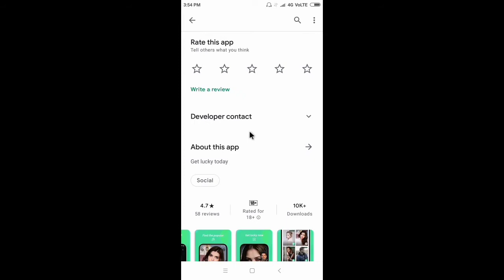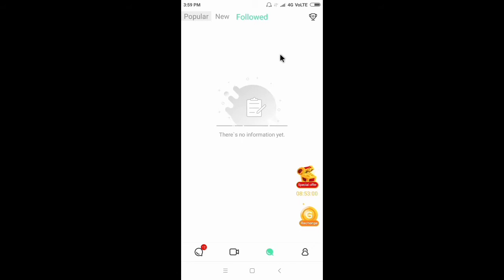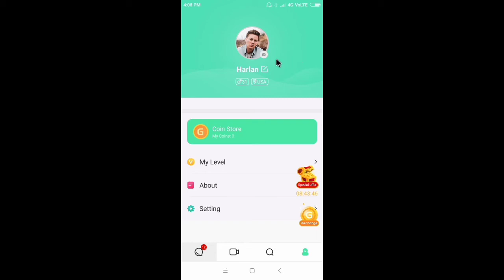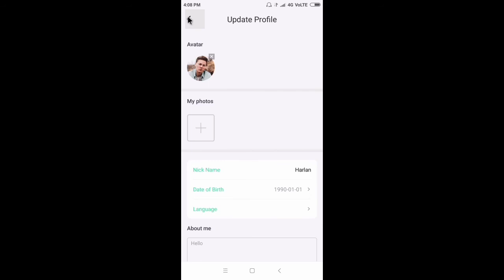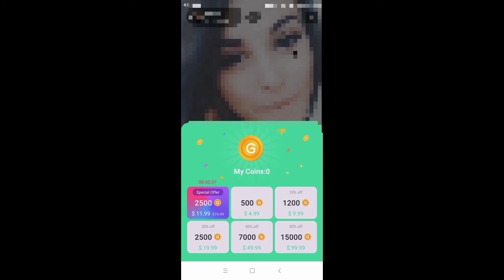Lucky App Kaise Use Kare//How To Use Lucky App//Lucky App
Dotso  is video me Maine  Aapko Ye Bataya Hai ki
Lucky App Kaise Use Kare And Lucky app real hai
fake is app me video call kaise kare
Ummeed  Hai Apko Ye Video Bahut
Pasand  Aayega
Pasand aye to video ko like kar dena

Lucky#luckyvideochat#Luckyapp